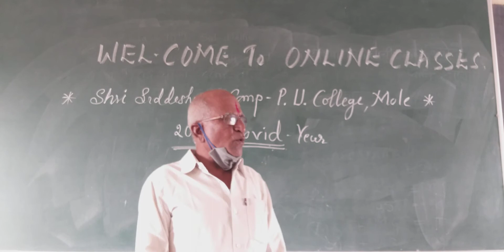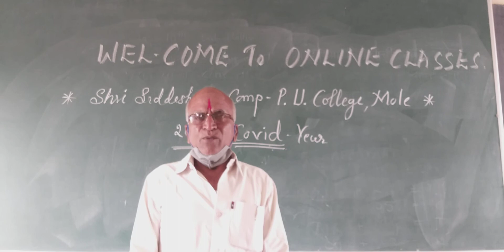ಶ್ರೀ ಸಿದ್ದೇಶ್ವರ ಸಂ. ಪ. ಪೂ ಕಾಲೇಜು ಮೋಳೆ. 01.11.2020.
Opining speech by R.G.Sannappagol. principal SS Comp. P. U. COLLEGE MOLE.